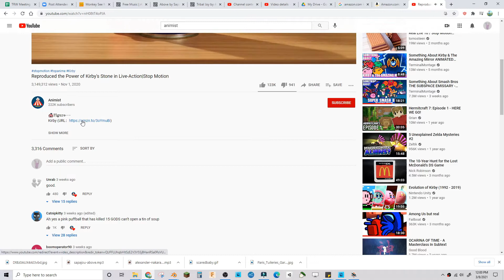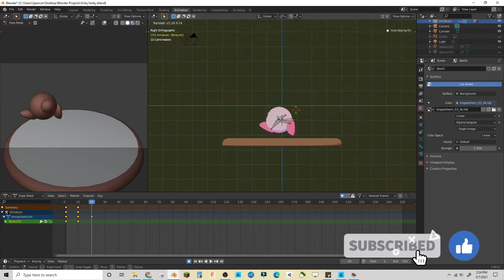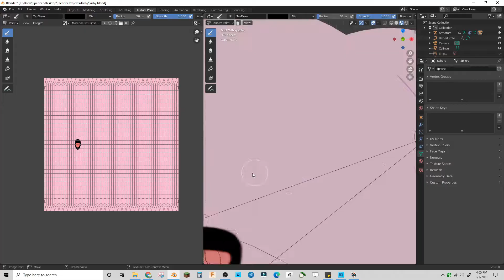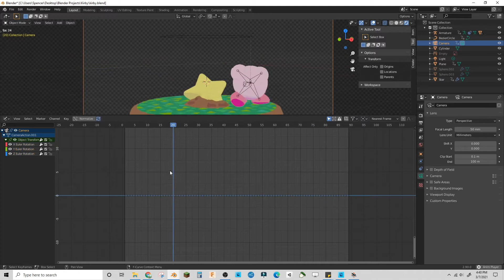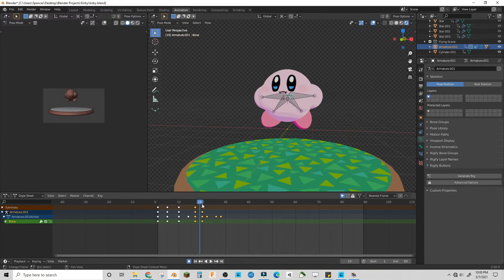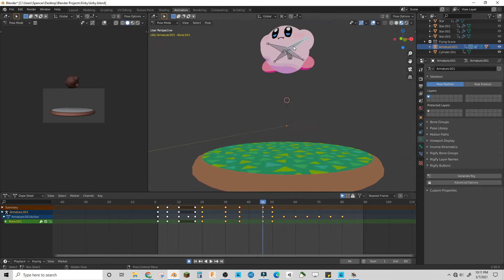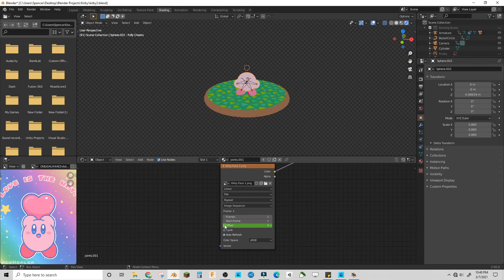Animating and Modeling KIRBY in Blender 2.9! | Timelapse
In this video, I model and animate a Kirby because I wanted to use it in VFX. Let me know if you'd want a tutorial on how to do this!

We have a couple members so far and we can all bring each other up so make sure to check it out! We talk Blender and Unity!

Using:
Blender 2.9
OBS
Filmora

TIMESTAMPS:
0:00 Intro
0:26 Animation 1 - Kirby Warp Star Run
4:24 Animation 2 - Flight of Kirby